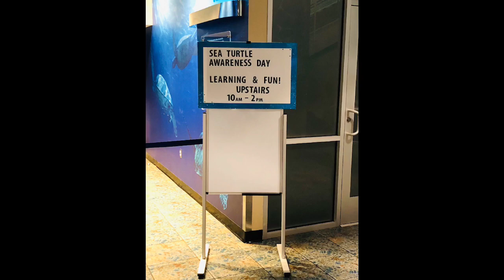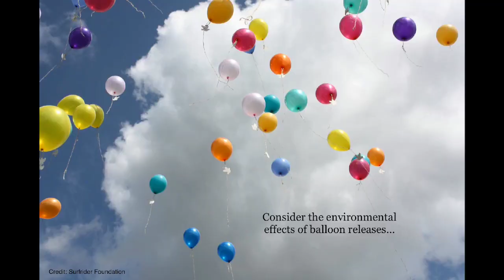The Plastic Effect: Sea Turtle Awareness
I have a passion for conservation and love for sea turtles. I created this video to raise awareness about the intensifying issue of plastic pollution. Want to help right now? Please sign and share my petition I got involved by participating in a local beach cleanup and organizing Sea Turtle Awareness Day at the Florida Aquarium. Thousands of these gentle creatures are killed by the ingestion of marine debris each year. Without conservation, sea turtles could go extinct by 2035. So please, reduce your plastic consumption.